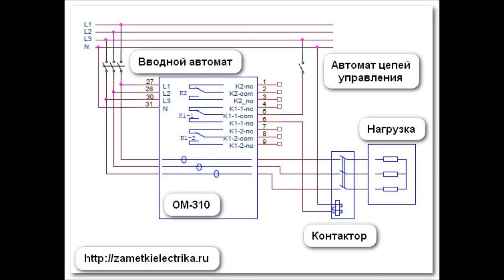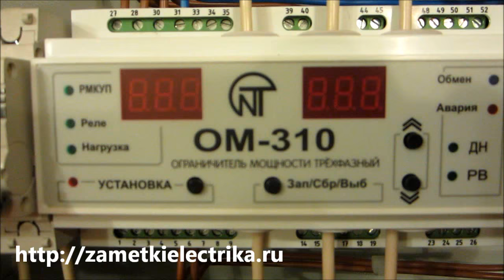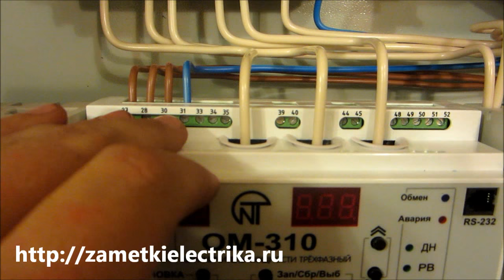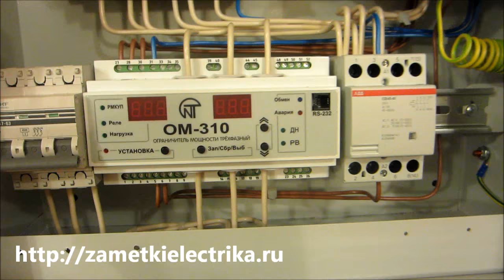Схема подключения ограничителя мощности ОМ-310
В этом видео я расскажу о схеме подключения трехфазного ограничителя мощности ОМ-310 на примере сборки вводного щита для частного дома..